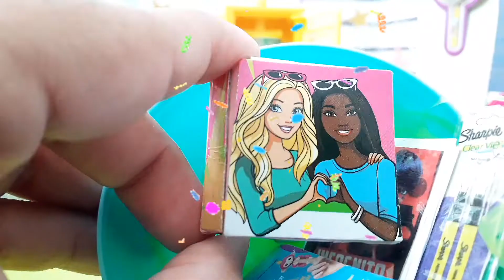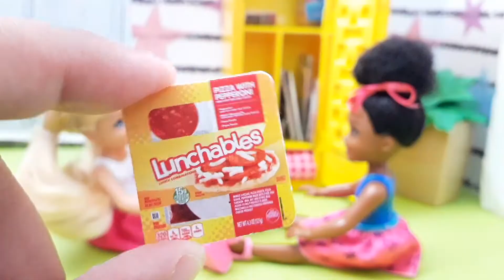Barbie de Regreso a Clases Chelsea decora Locker con Huevo Sorpresa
Chelsea busca su casillero para guardar sus cosas nuevas.(rement articulos escolares) Sus amigos le cuentan que es un casillero misterioso y que no lo use. Chelsea averigua que eso no es verdad.